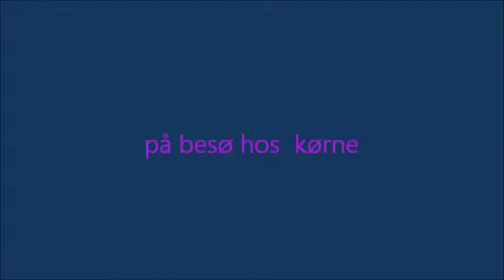the farming life 2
Fortsættelse hvor man ser fodring af køerne. Man ser også hvordan man løfter en bil, der sidder fast et sted i landskabet. Plus en masse lort. Gylletank fields level 42